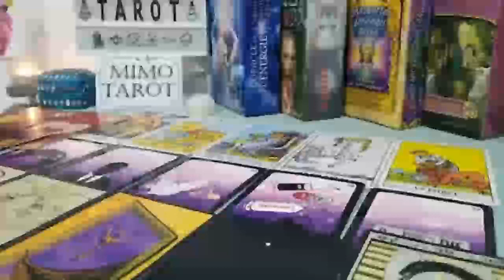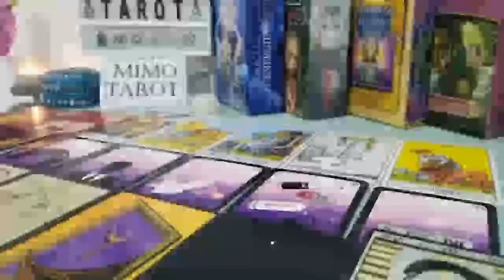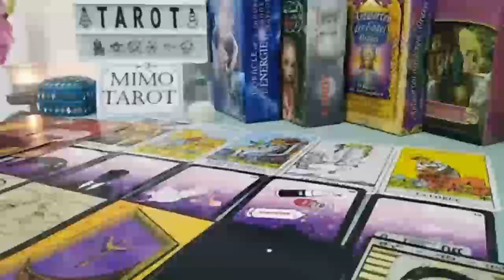PISCES TAROT LOVE READING, YOU REALLY NEED TO HEAR THIS